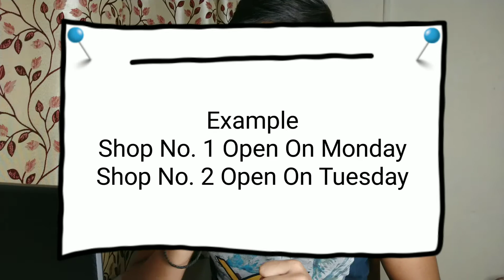Delhi Unlock 100% True News By CM Kejareevaal 📰//Guidelines//Harsh Gautam Tech//